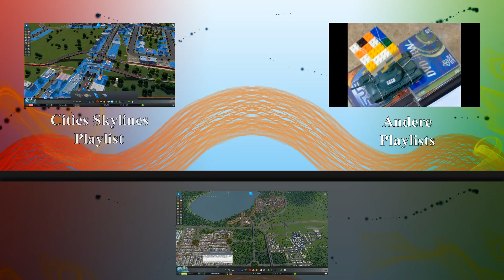Let's Game - Cities Skylines ~ 28 ~ Probleme ohne Ende - IK [DE] [HD+]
Mehr Öl, aber die Leute nicht vergessen.

Links:

Es wurde im Gameplay nichts erwähnt, wozu es einen Link geben sollte.

1. is made as good as it is possible to the release time.
2. is made of the, to the release time, best available materials and produced, to the release time, with the best available tools.